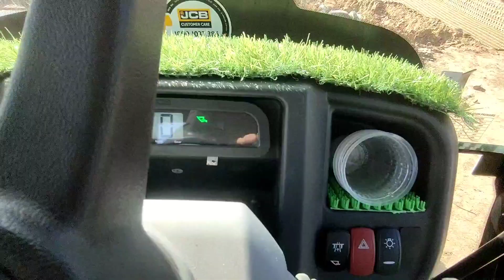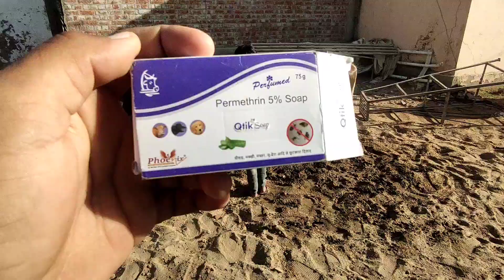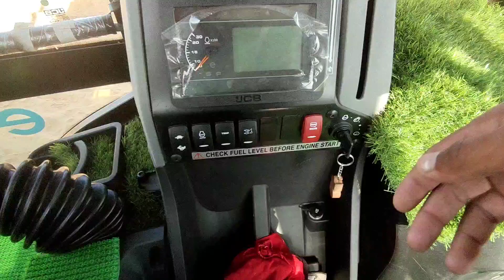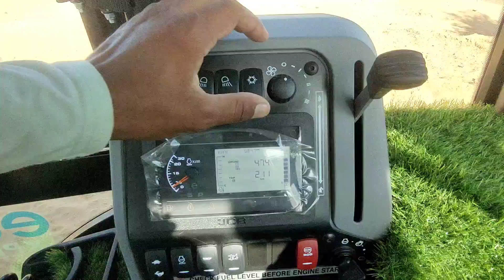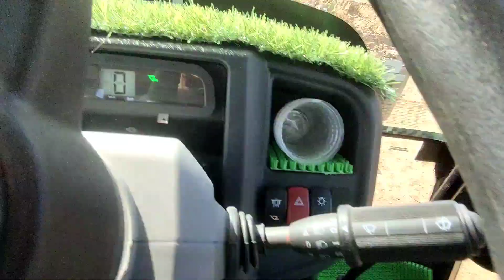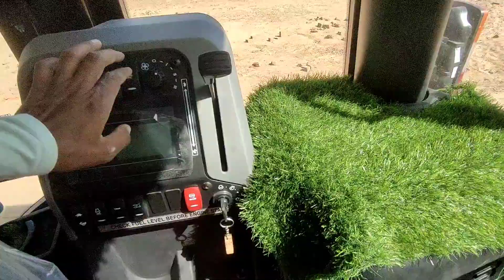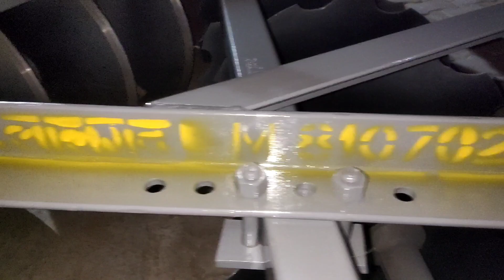सबको जेसीबी सिखाना हे JCB sikhane ki जिद JCB lover JCB Opreter jcb driver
please bhaiyo apne chennel ko sbscribe kriyo yaro

your quary
सबको जेसीबी सिखाना हे
JCB sikhane ki जिद
JCB lover
JCB Opreter
jcb driver